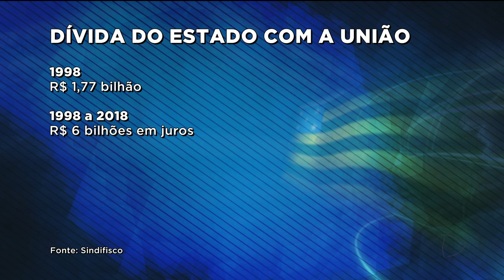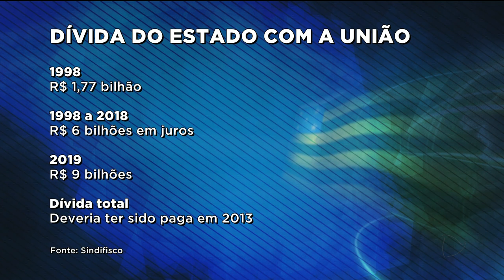CRISE FINANCEIRA DO ESTADO: AUDITORES FISCAIS SUGEREM MEDIDAS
E o sindicato do auditores fiscais do estado entregou hoje à secretaria da fazenda um relatório com sugestões pra aumentar a arrecadação e ajudar o governo a superar a crise financeira. Eles defendem a revisão da dívida de Goiás com a união e a redução de isenções do IPVA.